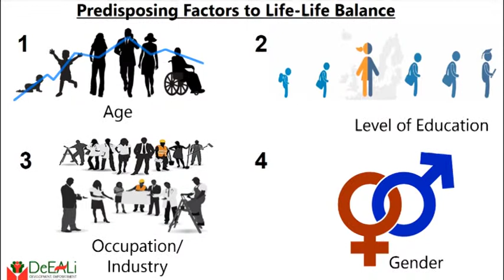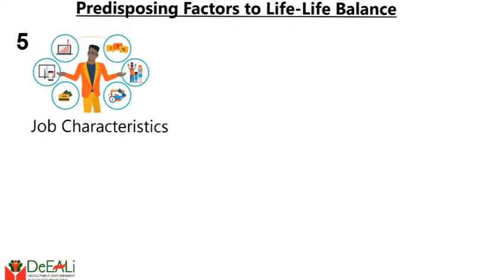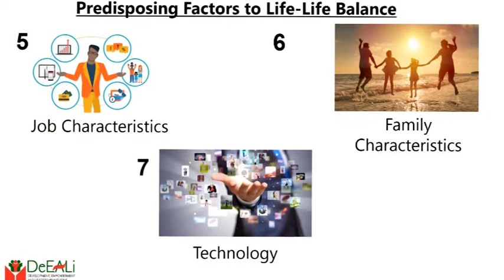Life-Life Balance: The Predisposing Factors - 2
This week is the concluding session of last week's conversation on the various factors that predisposes us to Work-Life imbalance.